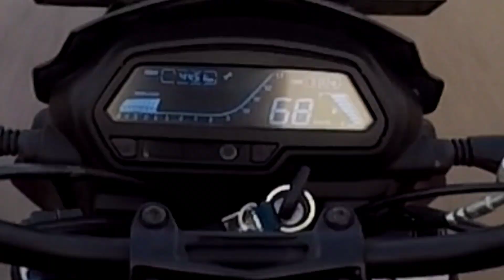Puri to Kolkata return Ride ❤️ Valentine day ride 🛣️ MotoVlog 🔥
Hi guys this is Rajdip Pyne

Puri theke kolkata valentine day te dominar 250 nia ride kore firlam , lunch korlam tormuj dia amara sobai !

🔴 Other content:-

🔴 Topic of content:-

1 Subscription & Like will help me to grow.